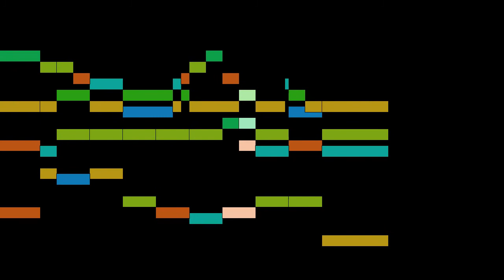Haydn - Das Lied der Deutschen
Das Lied der Deutschen, by F. J. Haydn, with animated score.